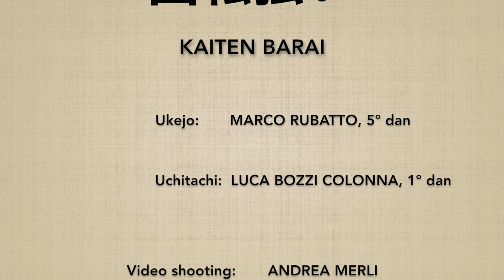Kaiten barai - Marco Rubatto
Forma step by step (dankai teki ni) e fluida (awase) del 2º esercizio di bokken contro jo, spazzata circolare (kaiten barai)

Step by step form (dankai teki ni) and fluid form (awase) of the 2nd exercise of bokken versus jo, circular block (kaiten barai)